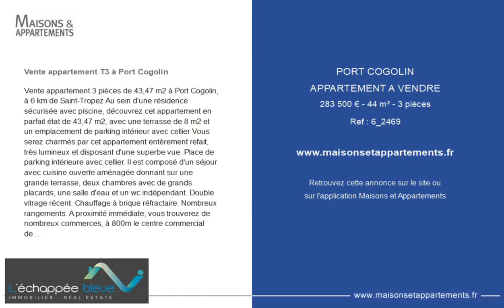PORT COGOLIN - APPARTEMENT A VENDRE - 283 500 € - 44 m² - 3 pièce(s)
Référence : 6_2469

Vente appartement T3 à Port Cogolin

Vente appartement 3 pièces de 43,47 m2 à Port Cogolin, à 6 km de Saint-Tropez Au sein d'une résidence sécurisée avec piscine, découvrez cet appartement en parfait état de 43,47 m2, avec une terrasse de 8 m2 et un emplacement de parking intérieur avec cellier Vous serez charmés par cet appartement entèrement refait, très lumineux et disposant d'une superbe vue. Place de parking intérieure avec cellier. Il est composé d'un séjour avec cuisine ouverte aménagée donnant sur une grande terrasse, deux chambres avec de grands placards, une salle d'eau et un wc indépendant. Double vitrage récent. Chauffage à brique réfractaire. Nombreux rangements. A proximité immédiate, vous trouverez de nombreux commerces, à 800m le centre commercial de la Foux et des transports en commun et la plage à 10 minutes à pied. Très bonne rentabilité locative Pour tout renseignement ou visite, contactez Anne Blake au

Cette annonce vous est proposée par l'agence L'ÉCHAPPÉE BLEUE IMMOBILIER

|2466095|